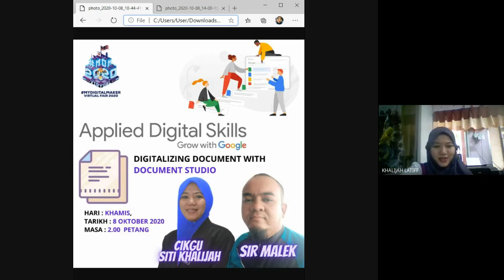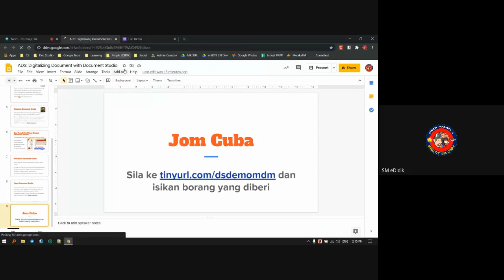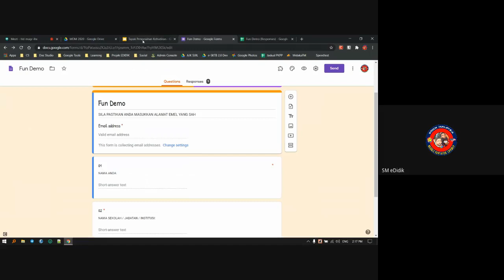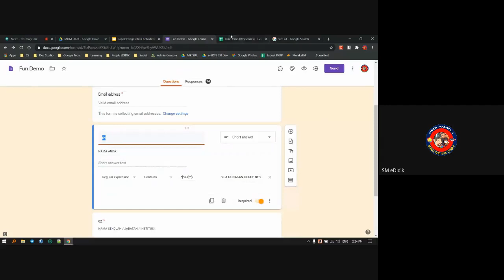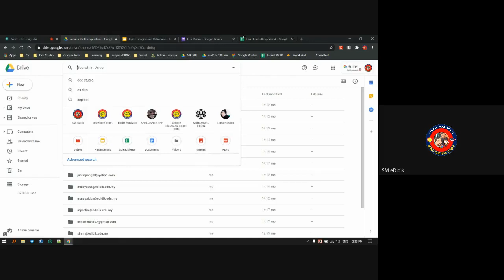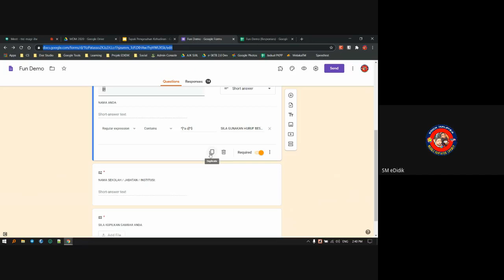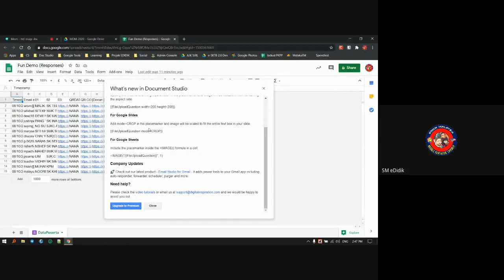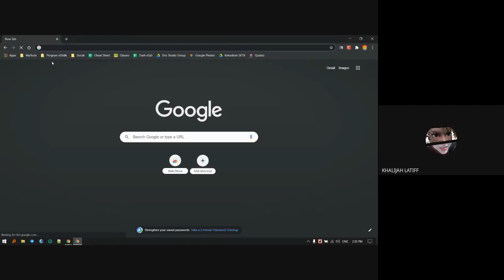MYDIGITALMAKER Applied Digital Skills Digitalizing Document with Document Studio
Ini merupakan rakaman meet bagi tajuk: Applied Digital Skills Digitalizing Document with Document Studio sempena program MYDIGITALMAKER Virtual Fair 2020 bersama Team Google Classroom Training MY